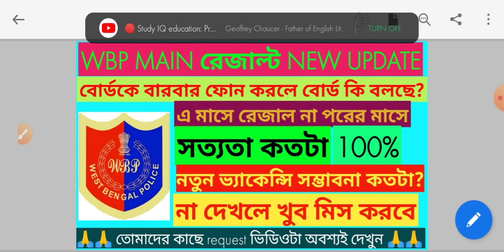কবে বেরোবে WBP MAIN রেজাল্ট। ওয়েবসাইটে কবে দেবে। New vacancy।